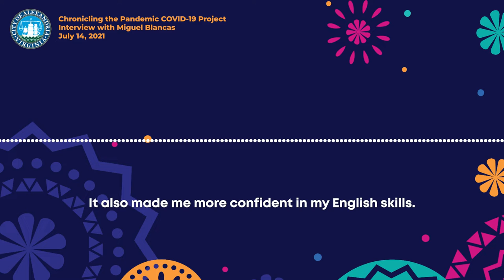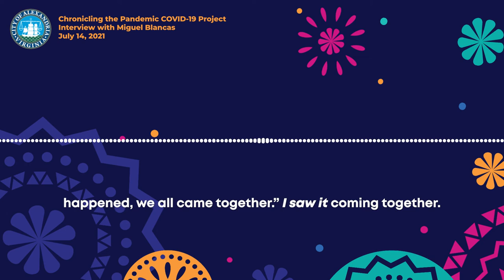Miguel Blancas Oral History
It is Hispanic Heritage Month! Each week we will be highlight an oral history that features stories from our City’s Latino/a community. Today let's meet Miguel Blancas. Miguel came to Northern Virginia after meeting his wife in a study abroad program in Spain. He started working for the City of Alexandria in the Court Service Unit but when COVID hit, he shifted to working for the Emergency Operations Center. Listen to Miguel tell his story or read more